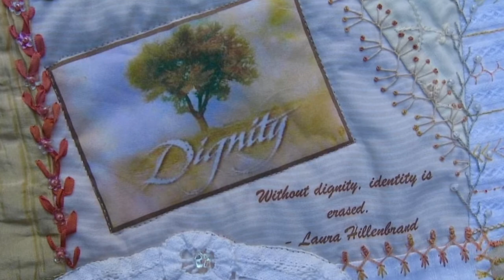Living Well with Dementia - OER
This open education resource will explore the lived experience of dementia. The diagnosis is not the end of your life, but the beginning of a journey.

This video gives you an introduction to a 4 module course created by Judith DeGroot, MSN, RN, and Sharon Leitch, MSN, RN from Kwantlen Polytechnic University.